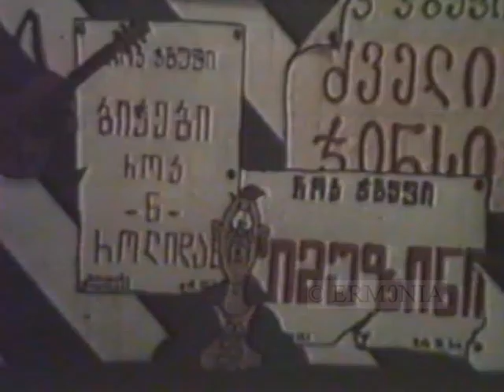ბიჭები როკენროლიდან - Blue Suede Shoes [1993]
ჯგუფი „ბიჭები როკენროლიდან“, იგივე The Boys From Rock'N'Roll, 1983 წელს შეიქმნა თბილისში. მისი თავდაპირველი შემადგენლობა იყო: ირაკლი გიგაური, ლაშა კინწურაშვილი, ედიშერ აბულაძე, მამუკა გუჯაბიძე. ამის შემდეგ ჯგუფის წევრები იცვლებოდნენ...
დღეს მისი მუსიკოსები არიან: ლაშა კინწურაშვილი (გიტარა, ვოკალი), ედიშერ აბულაძე (დასარტყამი ინსტრუმენტები), ზურაბ ჩიხორია (კონტრაბასი), მამუკა გუჯაბიძე (ფორტეპიანო, გიტარა).
ვიდეო გადაღებულია ტელეგადაცემისთვის „როკ-სიტი“, რომელიც საქართველოს ტელევიზიის მე-2 არხით 1990-იანების დასაწყისში ფუნქციონირებდა.